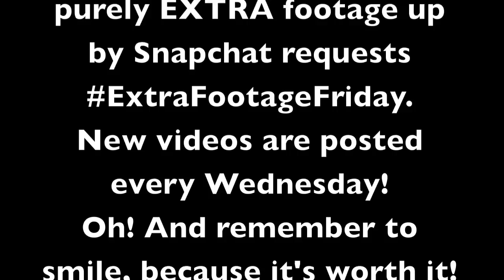Gays Responding to The Crazy Christian Woman (Outtakes & Unseen Footage)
NOT a normal video, just some extra footage to start your weekend off with a smile (hopefully)! ExtraFootageFriday Follow us, maybe? @pk514 @mr_mikeyV

PK Creedon
703 Pier Ave STE B #151